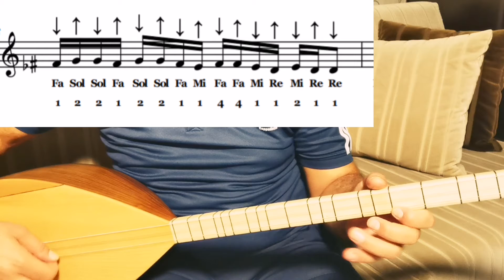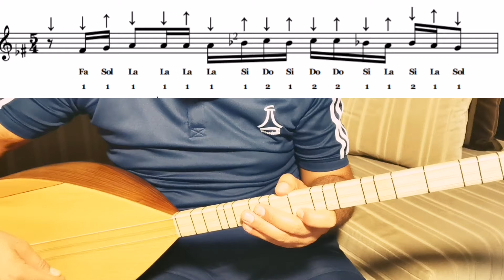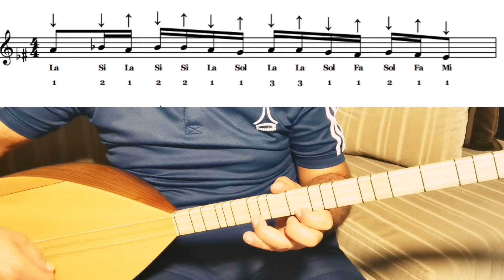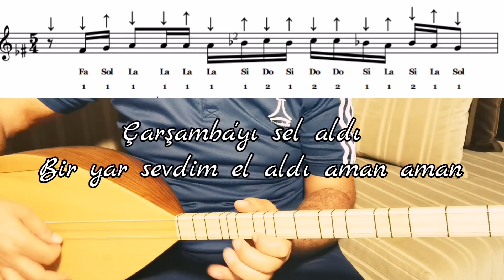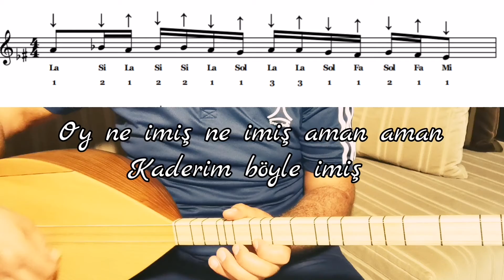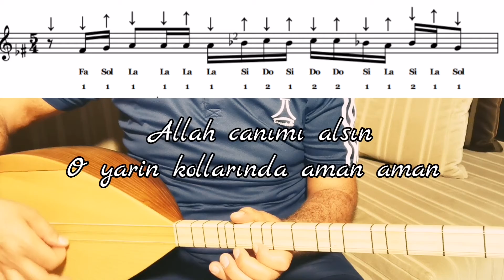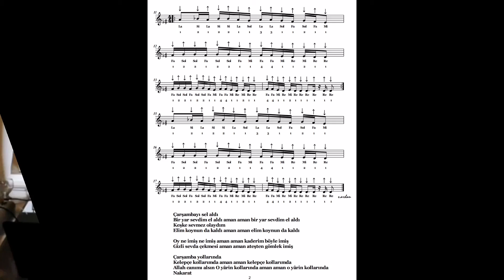Uzun Sap 37.Ders-Çarşamba'yı Sel Aldı Adlı Türkü Nasıl Çalınır ve Söylenir?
Bağlama 37.Ders

Değerli arkadaşlarım bu videomda adlı eserin nasıl çalındığını, nasıl söylendiğini ve nasıl solfej edildiğini ayrıntılı bir şekilde anlattım. Ölçüleri videoyu durdurarak tekrar tekrar çalışarak güzelce pekiştirelim. Göreceksiniz eseri güzel bir şekilde icra edeceksiniz. Bağlamamın alt Tel’i boşta ‘’La’’ çekili, eserin notalarını videonun sonuna ekledim. Ekran görüntüsü alıp yazıcıdan çıktı alabilirsiniz.